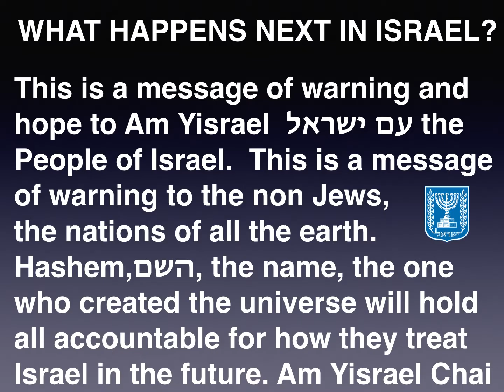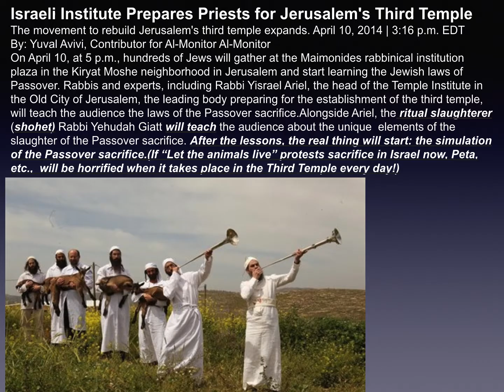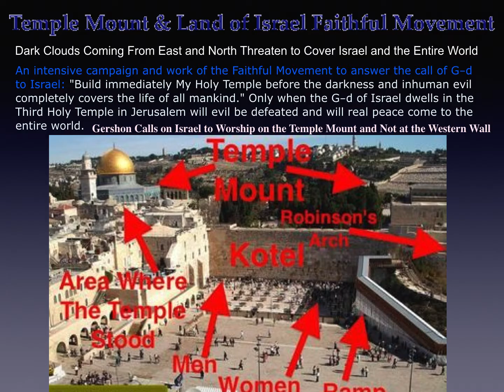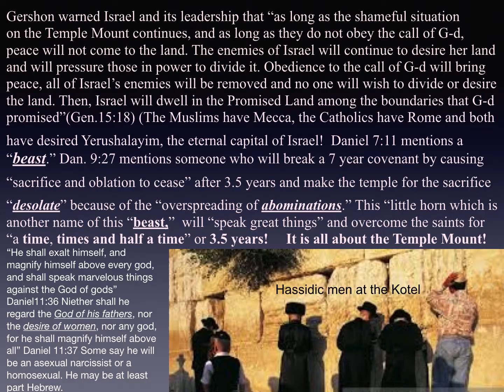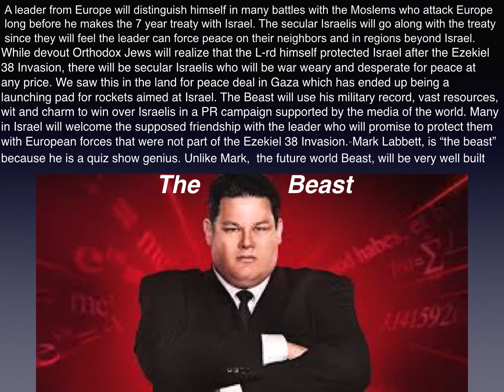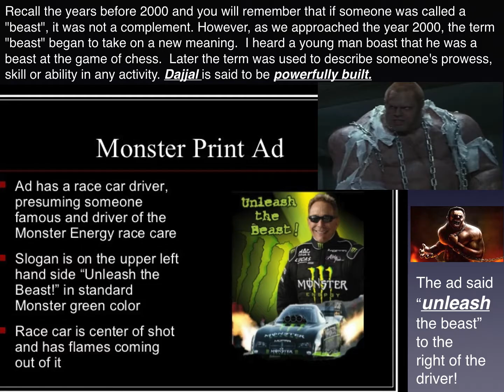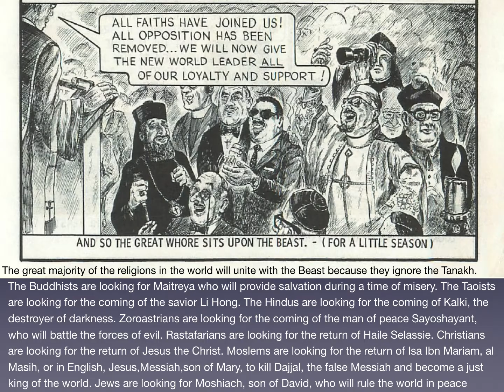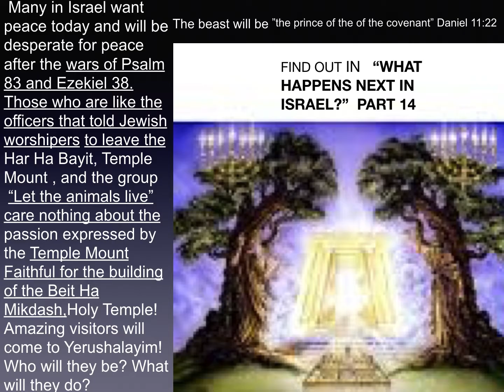WHAT HAPPENS NEXT IN ISRAEL? 13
Numeric Patterns in history, the Torah, current events and
prophecies of future events which give indications of the what
will take place in the nation of Israel. This video also tells what
will happen to nations near Israel and far from her borders.
Specific information about the BEAST of DANIEL